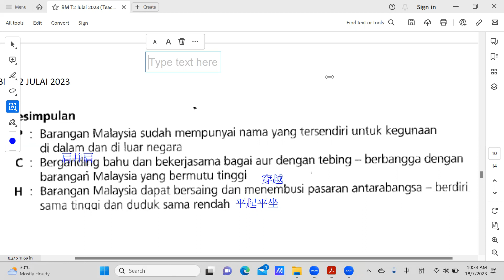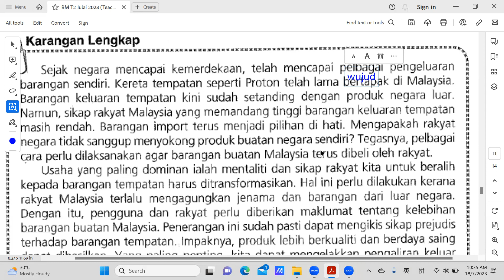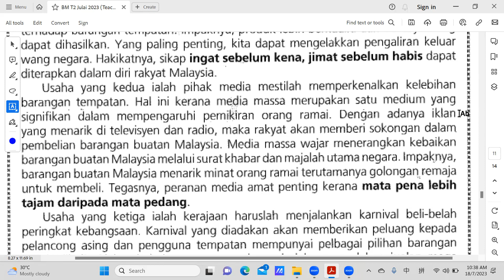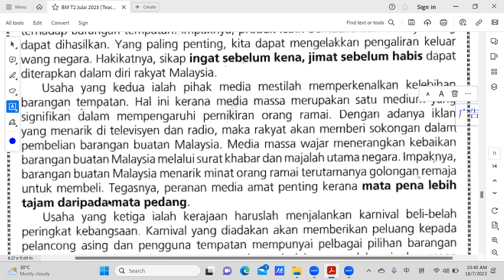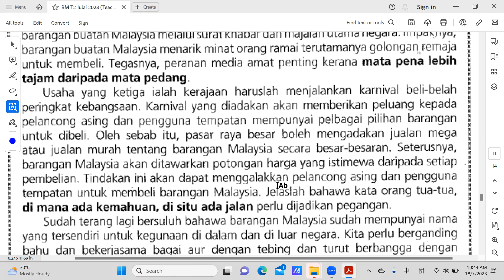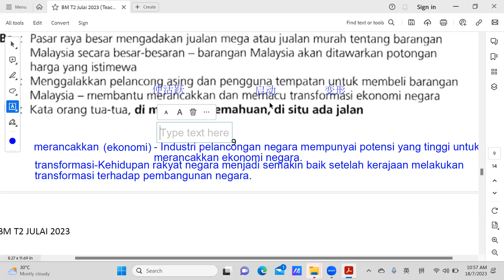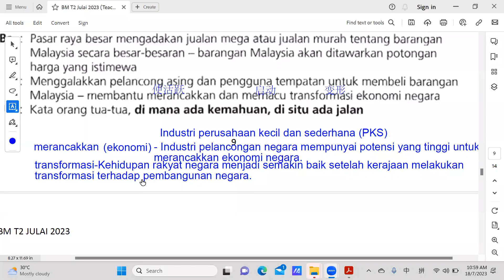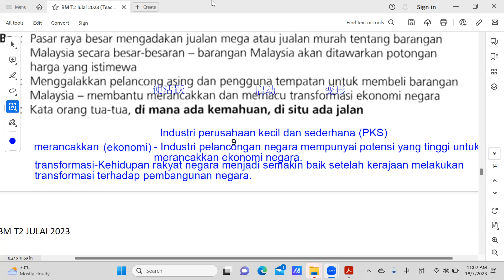BM T2 18072023 Sesi 2